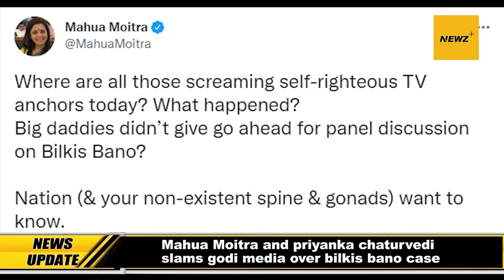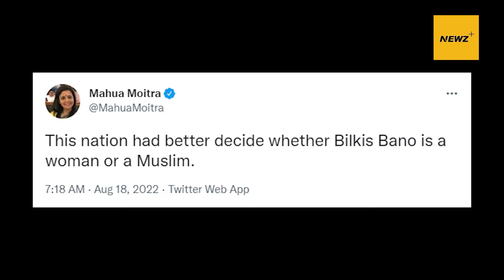महुआ मोइत्रा और प्रियंका चतुर्वेदी ने बिल्किस बानो मामले को लेकर गोदी मीडिया पर निशाना साधा